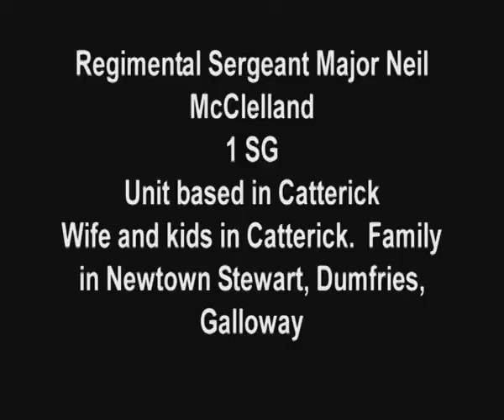DMOC 2012 074 OUL 6 Broadcast Quality MP4 0000122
Christmas messages